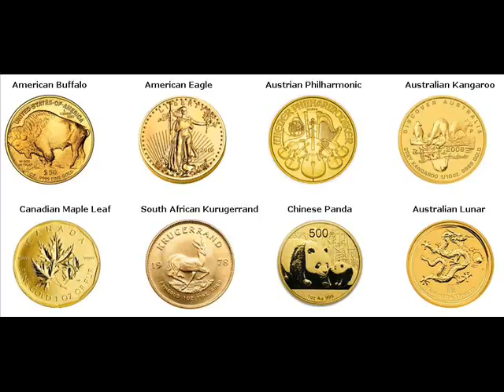Rare Gold Coins For Sale Freedom Maine